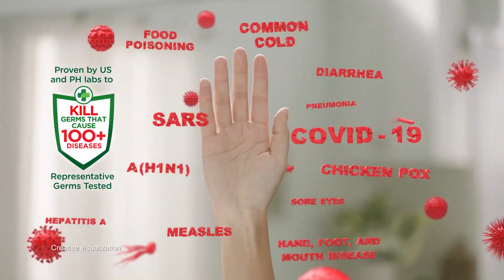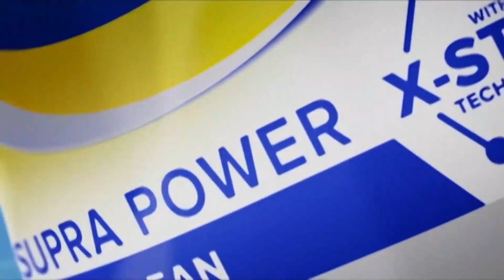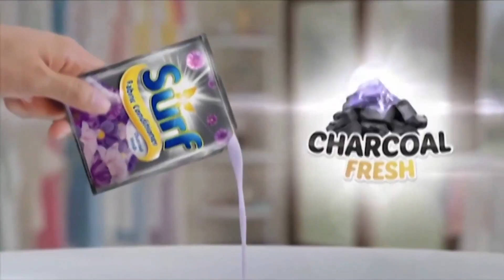XSFTV - SPY×FAMILY Part 2 commercial break (7:10pm) [09-OCT-2022]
Taken at 7:10pm during SPY×FAMILY Part 2.